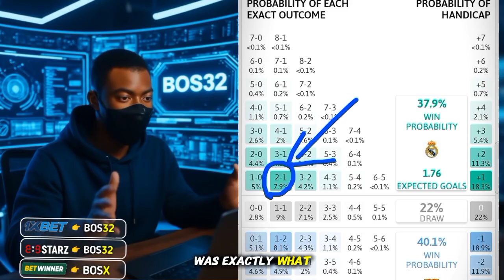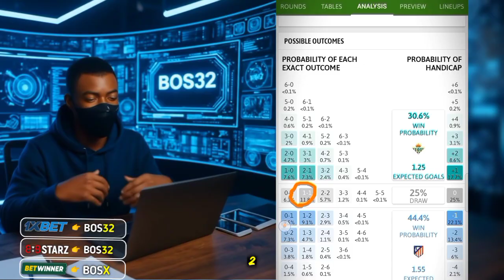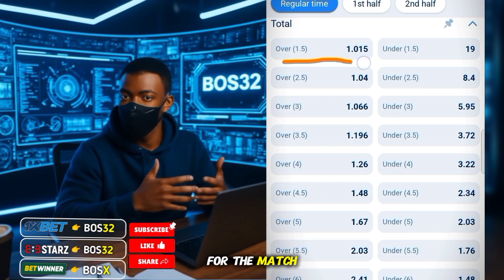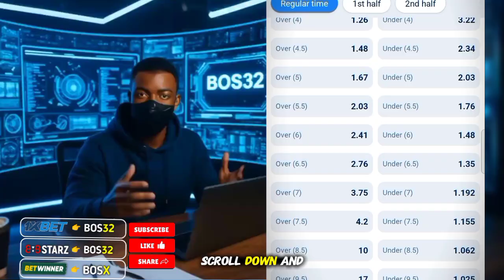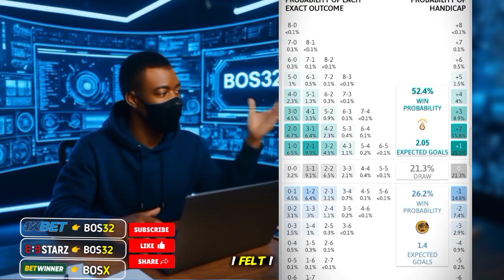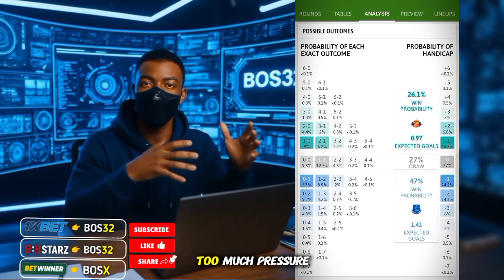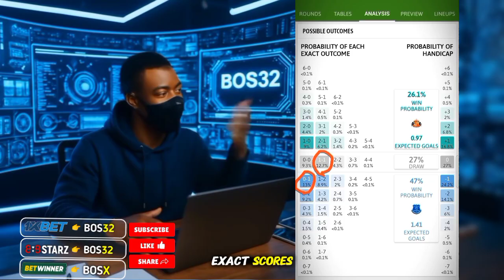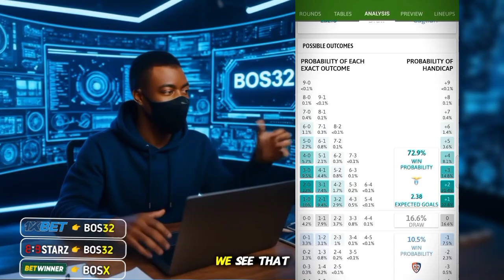How to Predict Exact Football Scores: 80% Success Rate with Free App (50 Match Analysis)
This FREE App Predicts EXACT Football Scores: 64% Success Rate (500 Matches Tested)

In this comprehensive analysis, I tested BeSoccer's prediction algorithm across 500 professional football matches to evaluate its accuracy in predicting exact match scores. The results showed a 64% success rate for exact score predictions.

🔍 WHAT YOU'LL LEARN IN THIS VIDEO:
• How BeSoccer's prediction algorithm works
• Step-by-step methodology for analyzing match predictions
• Criteria for selecting high-probability matches
• Real examples from 500 tested matches
• Statistical breakdown of prediction accuracy
• How to use the app's analysis features effectively
This video is for educational and analytical purposes only. It demonstrates statistical analysis methods and data interpretation. Sports betting involves financial risk. Always gamble responsibly and only with money you can afford to lose.

📱 APP FEATURED:
BeSoccer (Free application available on iOS and Android)

🎓 ABOUT THIS CHANNEL:
This channel focuses on sports analytics, statistical analysis methods, and data-driven approaches to understanding football performance metrics.
LEGAL NOTICE: This video contains educational content about sports statistics and data analysis. The creator is not responsible for any financial decisions made by viewers based on this content.